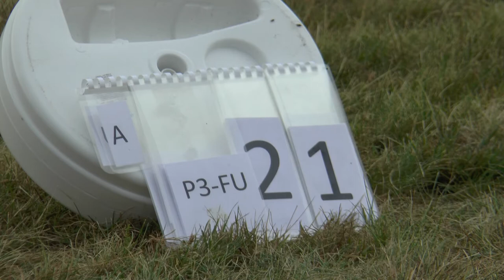WAGAC2021 P3 FreeUnknown 21 Pavel Shlyakhov